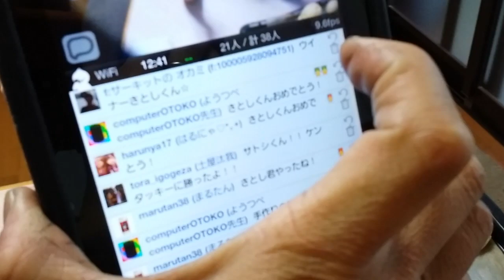【対決】 サトシ の スコーン vs ケンタッキーの ビスケット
サトシ　の、手作りスコーン。　これが、ケンタッキー の ビスケット と、どっちが美味いか、目隠し勝負！　･･･ええ、ぶっちゃけ、ひいきしようかとも思ったのですが、これ、本気でサトシのほうが、好みでした（笑）